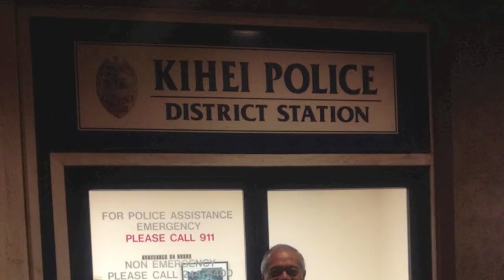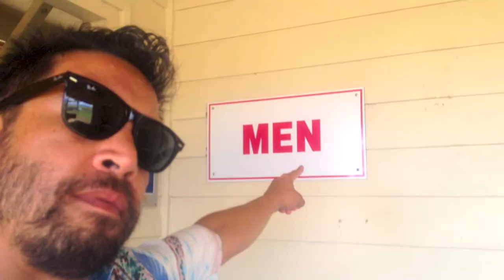Maui Problems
Maui Problems 2013